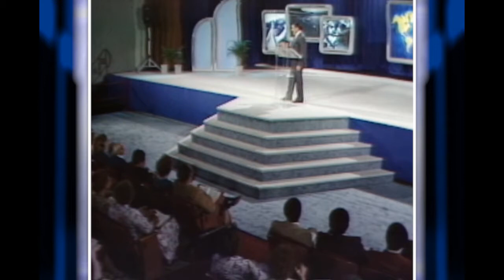REDÉFINIR QUI EST UN SERVITEUR DE DIEU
Découvrez comment chaque Chrétien né de nouveau est un serviteur de Dieu à plein temps.